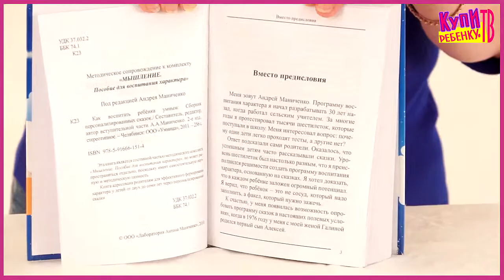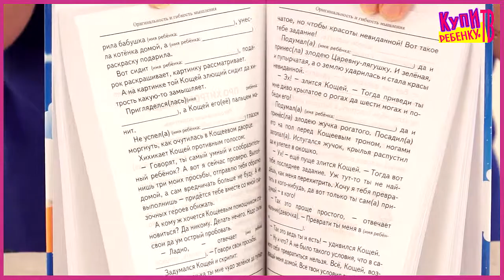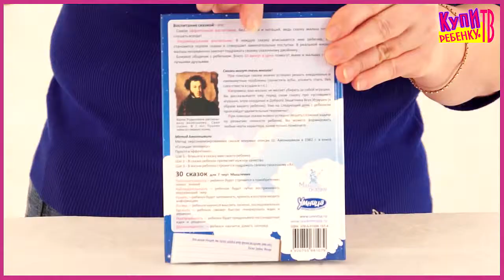Умница. Книга "Как Воспитать Ребенка Умным" (5013)